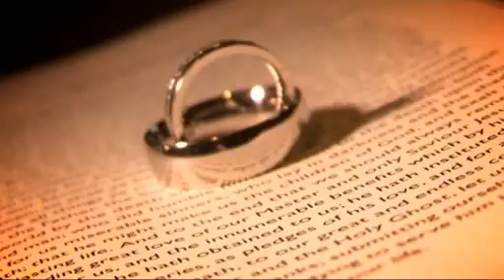Crathorne Hall, Same Day Edit Wedding video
Friday, 20 March 2009, can only be described as one gloriously beautiful spring day (although technically it wasnt spring yet!). We travelled up to North Yorkshire, to Crathorne, pretty much right on the border with Durham County. It was the perfect day for Catherine and Chris to tie the knot, they couldnt have wished for a more wonderful day. We arrived at the stunning Crathorne Hall Hotel a few hours before the wedding. We were doing a Same Day Edit, so we needed plenty of time to set up the edit suite and film the bride getting ready. Catherine was quite a nervous bride, but luckily at the same time, she was very excited and cheerful.
After the ceremony, it was back to the Hall where the couple and their guests had exclusive of the hotel. The weather was so good that they even managed to have an outdoor reception (I think thats a first for us for a March wedding). Throughout the day, we had loads of fun working together with Dirk Van Der Werff, a photographer from Hartlepool, with Dutch family roots, although he is through and through English.
In the evening, just before the first dance, we screened the Same Day Edit, this time on a big television in the bar area. As ever with Same Day Edits, it went down a storm, Catherine watched it 3 times in a row and as usual, plenty of the guests were in tears.